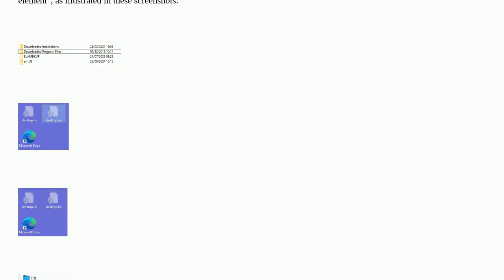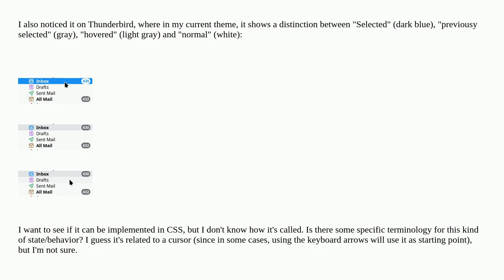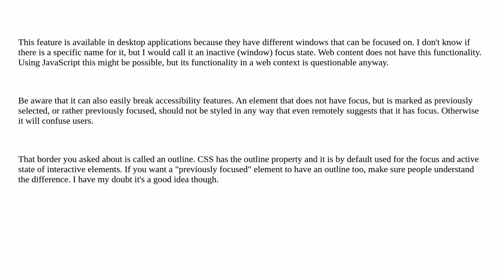Ux: How is it called the border around the previously-selected element in a list?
How is it called the border around the previously-selected element in a list?

A special thanks goes out to the community

  cursor terminology selection lists